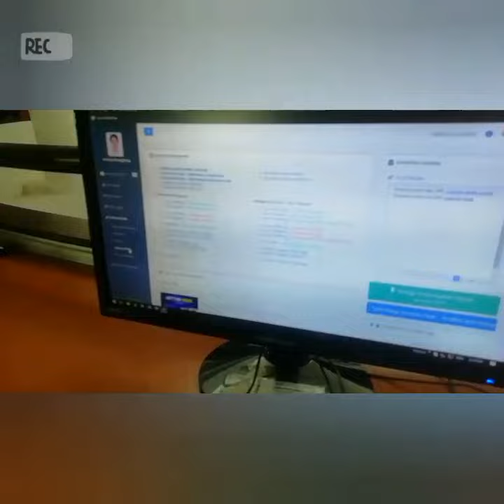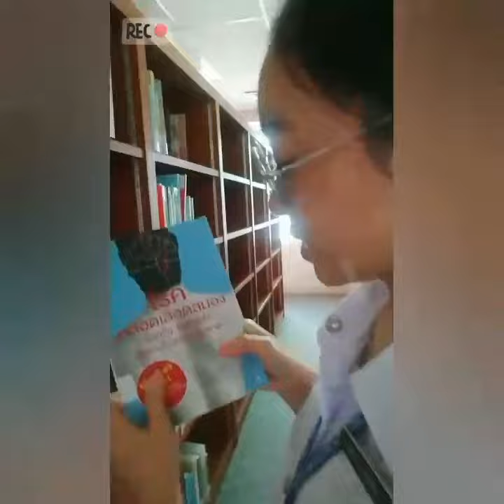การค้นคว้าหนังสือผ่ารระบบOPAC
Asia-Pacific International University,
Muaklek, Saraburi Province,
Thailand